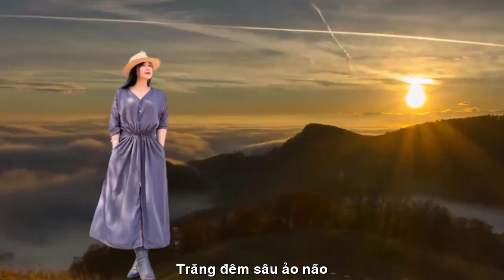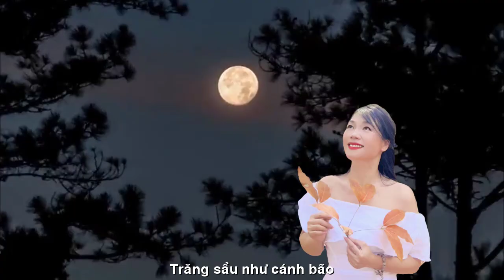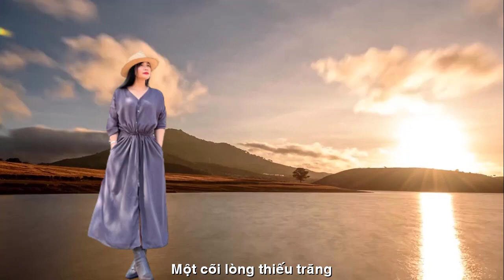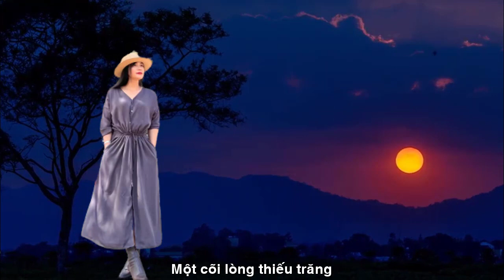[FULL HD]TỊNH VĂN KÉN CHỌN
ĐẾN VỚI
NHÀ THƠ HỒ TỊNH VĂN
PHỔ THƠ ĐẠI ĐÀN HÁT TÀO LAO
TÁC PHẨM:KÉN CHỌN
THƠ :HỒ TỊNH VĂN

KÉN CHỌN©️
 Hồ Tịnh Văn
Em kén chọn mùa trăng
Trăng đêm sâu ảo não
Trăng sầu như cánh bão
Bão chẳng buồn gặp trăng
Em kén chọn trăm năm
Để một đời thua thiệt
Trăm năm nào ai biết
Một cõi lòng thiếu trăng.
(Quà của trò giỏi văn,
cô bé đáng yêu
tự tay gói quà tặng cô! Xúc động!!!)